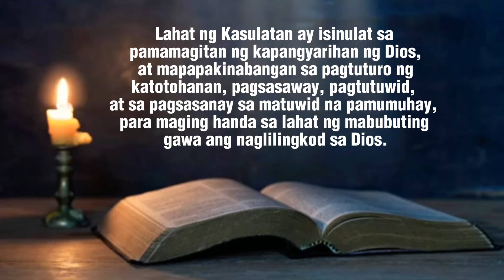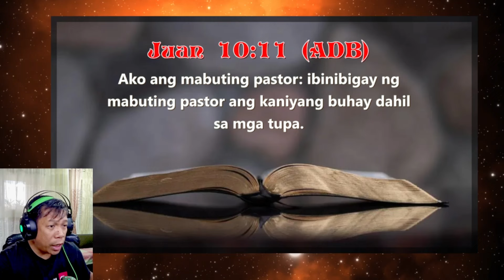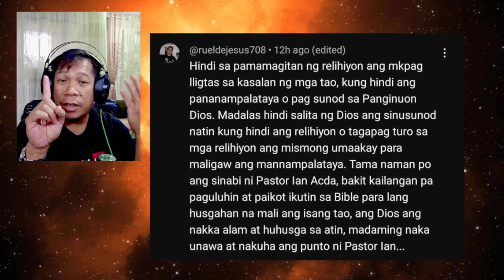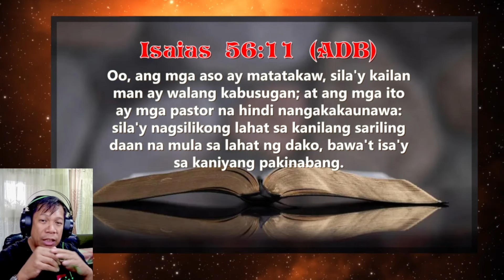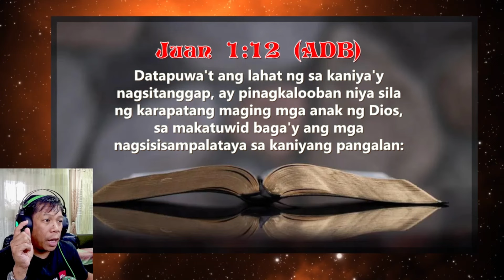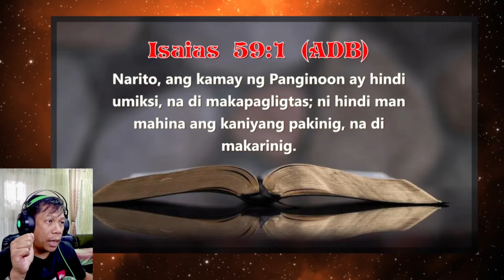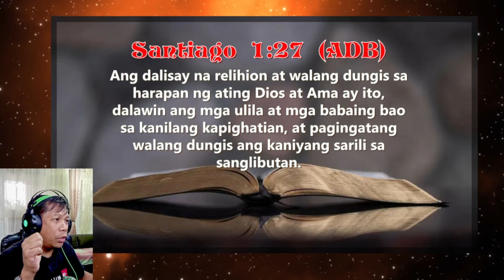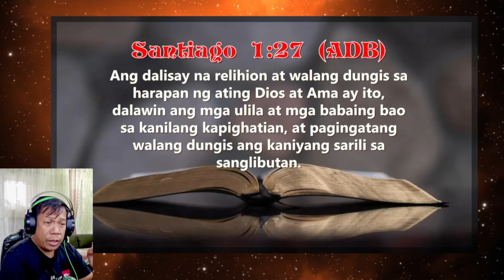Walang Relihiyon Makakapagligtas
READ SCRIPTURE